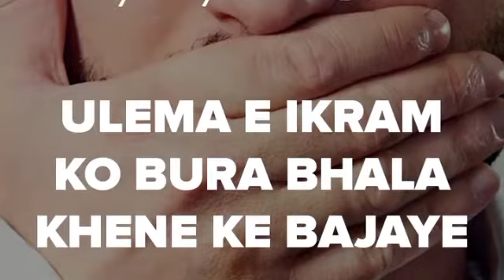WHY DON'T YOU LEARN YOUR DEEN / ULEMA_E_KARAM KO BURA BALA /kehny ke bajye apny ghereban me jankyeye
ASLAMUELIKUM FRIENDS
THIS VIDEO IS ABOUT Islam why you don't learn your deen, Pain in this duniya is temporary handle it with saber INSHAALLAH great rewards await you Allah is with the patent..